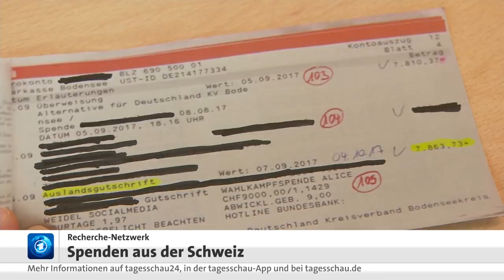AfD hat illegale Spenden angenommen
Der AfD-Kreisverband Bodensee der Fraktionsvorsitzenden Alice Weidel hat nach Informationen von NDR, WDR und „Süddeutscher Zeitung“ illegale Parteispenden von einem Schweizer Pharmaunternehmen erhalten!

Dem Medienbericht zufolge hat die Partei zwischen Juli und September 2017 mehrere Spenden über insgesamt rund 130.000 Euro aus der Schweiz angenommen und damit offenbar gegen das Parteiengesetz verstoßen. Geflossen sei das Geld in 18 Tranchen von meist 9000 Schweizer Franken auf das Sparkassenkonto des AfD-Kreisverbandes Bodensee.
Als Zweck der Spende gab der Geldgeber der Recherche zufolge an: „Wahlkampfspende Alice Weidel“.

Ausgerechnet die Partei, welche angeblich die Elite bekämpfen will, wird von den Eliten finanziert!